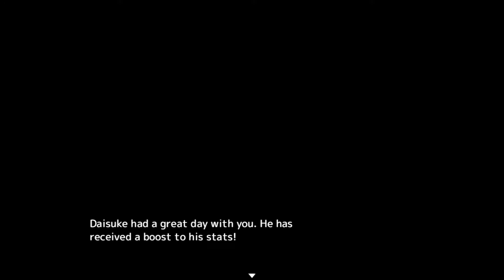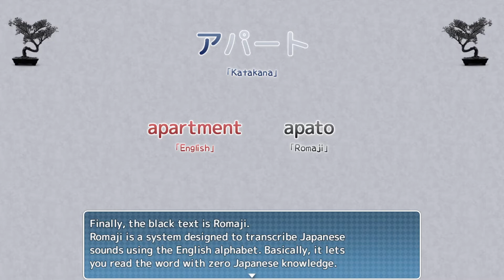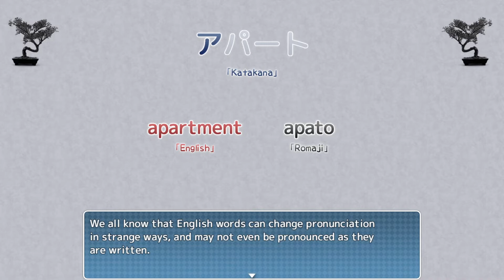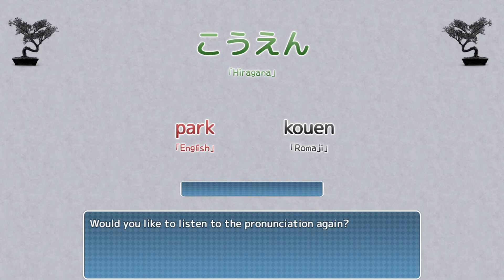Learn Japanese To Survive - Katakana War [5]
Some side quests, hanging out with Daisuke, and some vocabulary.